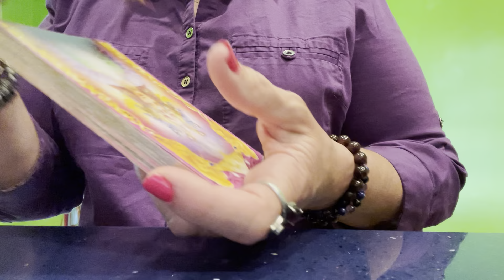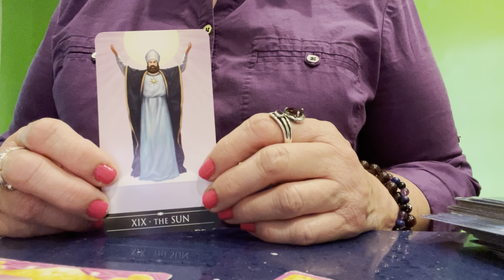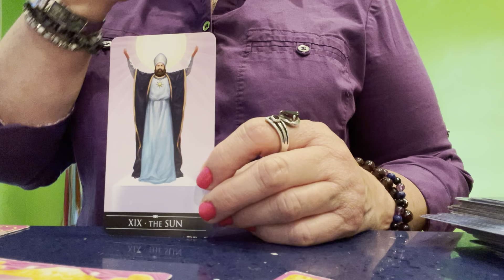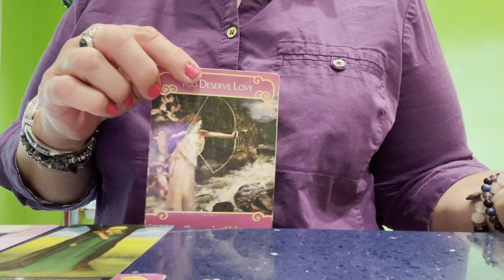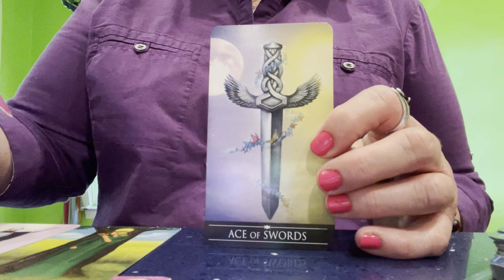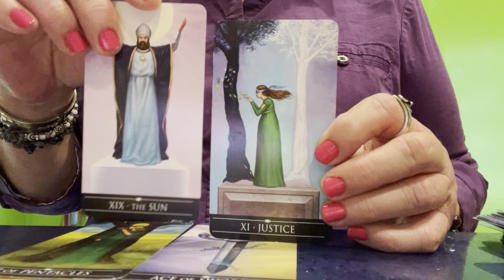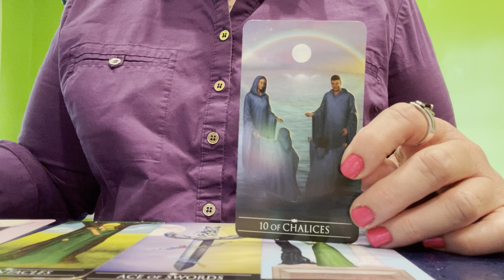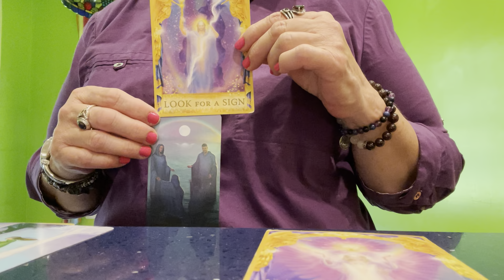CAPRICORN 💖 What’s NEW IN LOVE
Thank you for your patience!  I am working to get internet at my new home.  I never knew places existed that had no internet or cellular service.  I’m getting an education.

Thank you for all your positive energy.
Live & Light💜🦄